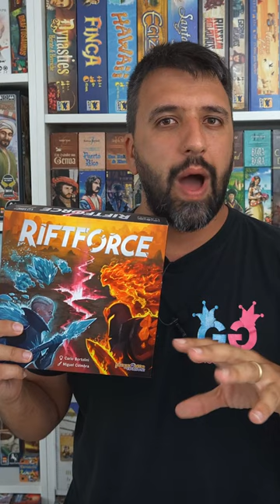3 Giochi da fare in coppia con @nerd.al.tavolo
Così ci sostieni a costo zero! Grazie mille!
Un'altra coppia giocante si unisce a noi quest'oggi: Sebastiano e Licia di @nerd.al.tavolo vi consigliano con noi giochi dedicati alle coppie! Qual è il vostro preferito?

💻 Il nostro PC:
📽 Post produzione e montaggio a cura di Damiano